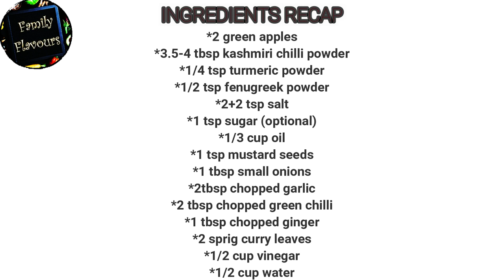Green Apple Pickle Recipe!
Hello Everyone! We hope that you like this easy apple pickle which is a good substitute for mango pickle. It's sweet and tangy which makes it a perfect side for your dishes!